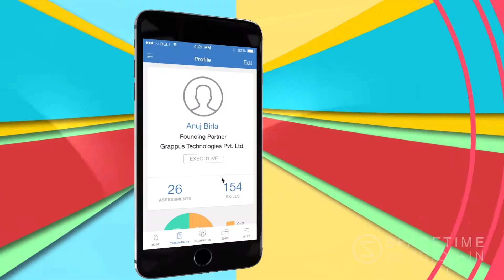Spacetime Studios Showreel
A showcase of our film and animation work which includes promos, television commercials, event films, corporate films, brand identitiy design, explainer videos and other motion graphic solutions for a diverse range of clients